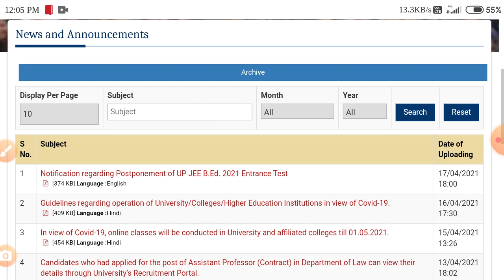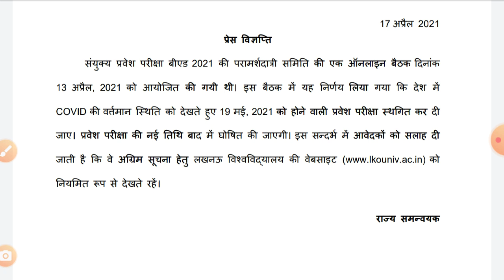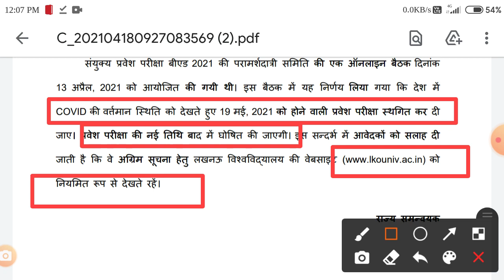Uttar Pradesh JEE UPBED 2021-2023 Exam Postponed 2021 Notification Realsed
Lucknow University Are Invited to Online Application Form for the Joint Entrance Exam JEE Uttar Pradesh Bachelor of Education UP BED 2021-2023 Session Admission Online Form, Those Candidates Are Interested to the Admission JEEUPBED 2021 Can Read the Full Notification Before Apply Online.

Participating University in UP JEE BEd 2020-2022
University of Lucknow, UOL Lucknow, LU (Conducted University)
Mahatma Jyotiba Phule Rohilkhand University MJPRU Bareilly
Dr Bhim Rao Ambedkar University, Dr BRAU Agra
Dr. Ram Manohar Lohia Avadh University, Dr RMLAU Faizabad
Chaudhary Charan Singh University, CCSU Meerut
Bundelkhand University BU Jhansi
Mahatma Gandhi Kashi Vidya Peeth, MGKVP Varanasi
Sampurnanand Sanskrit University, SSVV Varanasi
Veer Bahadur Singh Purvanchal University, VBSPU Jaunpur
Deen Dayal Upadhyay University, DDU Gorakhpur
Chhatrapati Shahu Ji Maharaj University, CSJMU Kanpur
Allahabad State University, ASU Allahabad (Rajju Bhaiya University, Prayagraj)
Jannayak Chandrashekhar University JCU Ballia
Siddharthanagar Vishvidyalay, Kapilvastu Siddharthanagar
Khwaja Moi Dddin Chisti University, Lucknow
Gautam Budh University GBU, Noida